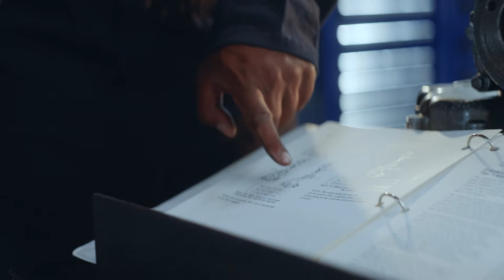Get Education Assistance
Do you need help paying for education? You may qualify for assistance at the Department of Workforce Services.

Visit mydoorway.utah.gov